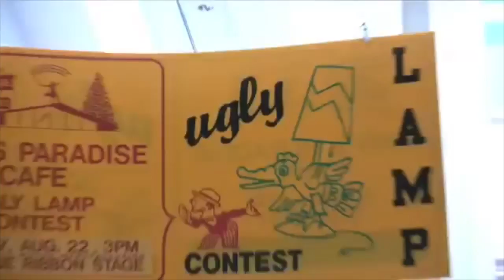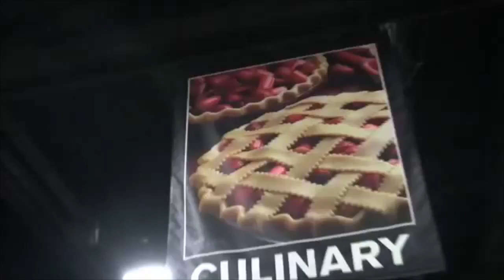Lookin' at Louisville Video Short - Kentucky State Fair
Kentucky State Fair